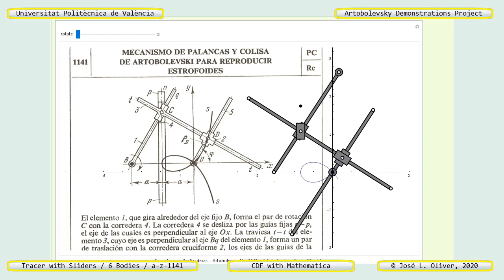1141 – ARTOBOLEVSKY LINK-GEAR MECHANISM FOR TRACING STROPHOIDS – CDF - Mathematica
DESCRIPTION

Interactive simulation developed in Mathematica of the -Artobolevsky Mechanism of Levers and Collision to Reproduce Stanzas- that appears with number 1141 in the compendium Mechanisms in Modern Technique by Prof. Artobolevsky. We have classified it as -Tracer- and we have assigned it the reference a-z-1141. We can observe the -drawn curve-, which in this case is a -Staphoid- whose shape depends on the distance between the fixed points of the mechanism. As it is an open curve, the movement of the mechanism must take place in two limit positions close to those selected. We can identify the point responsible for drawing the aforementioned curve during the movement of the mechanism by activating the dial, which defines the angle of the -impeller-. There is a double point on the curve, which is at one of the fixed points.

OBJECTIVES

(1) Complement the description of the existing mechanism in the aforementioned book, allowing to observe its movement interactively; and (2) Provide all the data necessary to be able to create an operational virtual model using a CAD program, and carry out a kinematic simulation using a suitable CAE program.

DOWNLOAD